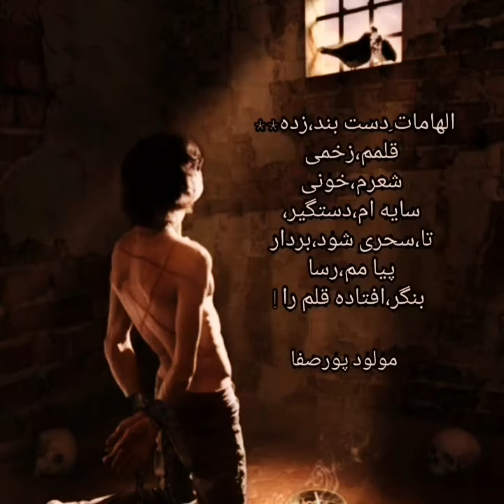بَر کَنَد، زبُن ریشهء استبدادی را،خواننده گیتی پاشایی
کتاب فردا ابدی ست *را از شهر کتاب آنلاین *
((((کتاب های قلب پاییزی من، ماگماهای آتشفشان
 ونفس های شماطه دار))))
 رااز انتشارات ارسطوتهیه فرمایید .